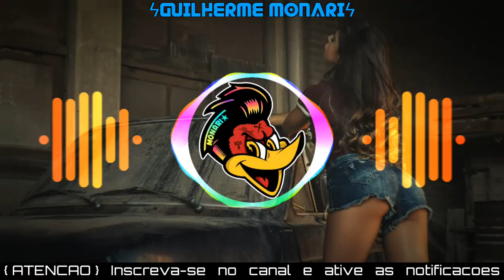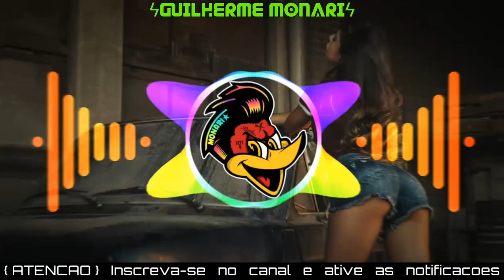Gigi D'Agostino - L'Amour Toujours- (In My Mind) Versão Arrochadeira (DJ Jefinho) | Com Grave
《ATENÇÃO》